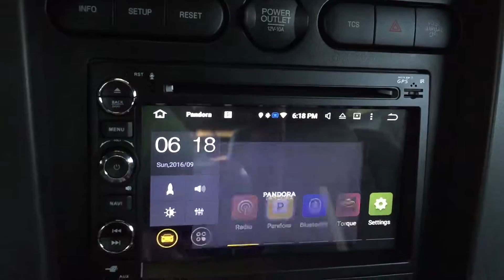Xtron Double Din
Quick video of Xtron head unit running Android 5.1.1 on a 2007 Mustang GT.